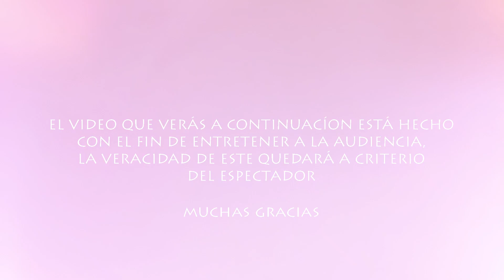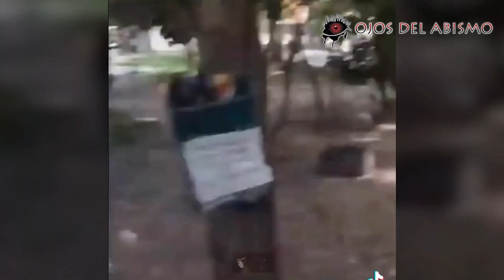Videos de Terror EXTREMO Para NO DORMIR Vol. 43 / Ojos Del Abismo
Hay personas que han llegado a experimentar situaciones bastante misteriosas, por el cual si no fuese porque algunos de ellos lograron captar en video los extraños sucesos nadie les creería, y es gracias a las nuevas tecnologías que uno tiene a la mano buenas cámaras para poder documentar en cualquier momento un acontecimiento en específico, y en lo que al mundo paranormal se refiere.